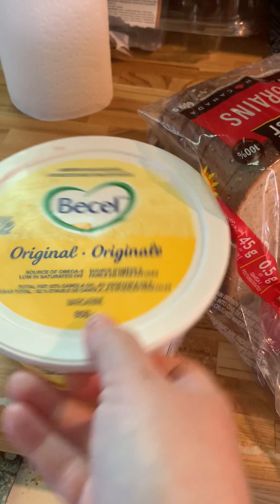ASMR MAKING A GRILLED CHEESE WITH COTTAGE CHEESE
In today’s video, I’m making a delicious grilled cheese sandwich using whole-grain bread, cottage cheese, and margarine. It was pretty good for breakfast